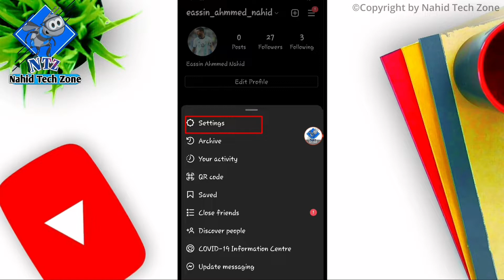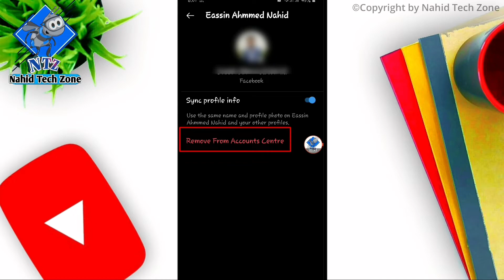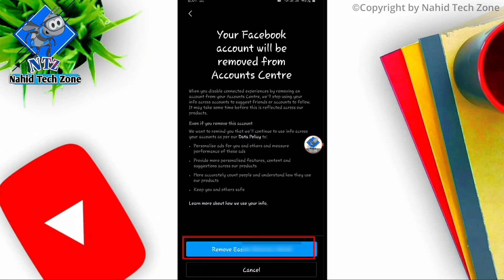Disconnect your facebook account from instagram | how to unlink facebook from Instagram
How to unlink facebook from instagram, Disconnect Your Facebook Account from Instagram how, In This video I will show you this topic, To get more interesting tech videos like this, keep subscribing to our channel And stay connected with us by liking our Facebook page too, to get all the updates.

---Join us---